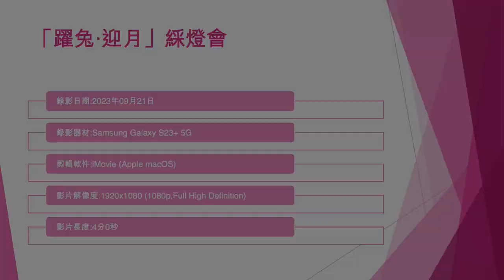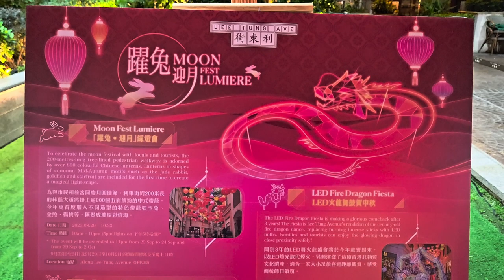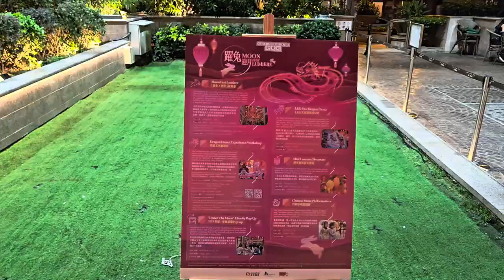「躍兔‧迎月」綵燈會 - 2023年09月21日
錄影日期:2023年09月21日
錄影器材:Samsung Galaxy S23+ 5G
剪輯軟件:iMovie (Apple macOS)
影片解像度:1920x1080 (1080p,Full High Definition)
影片長度:4分0秒